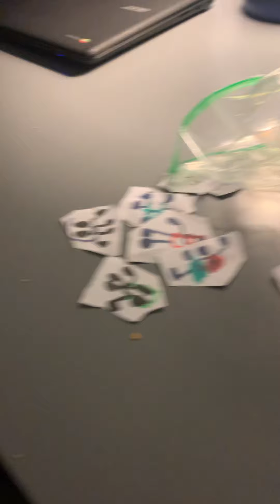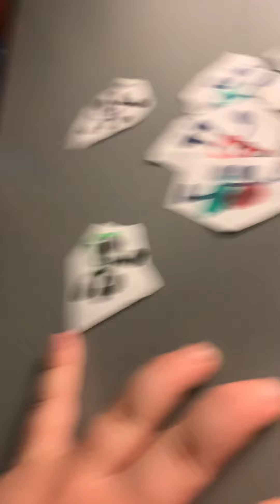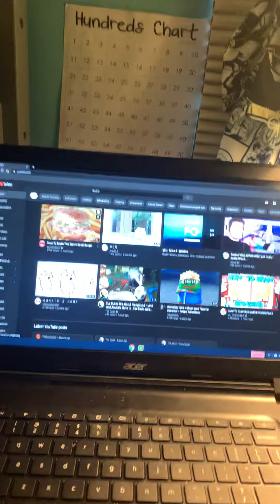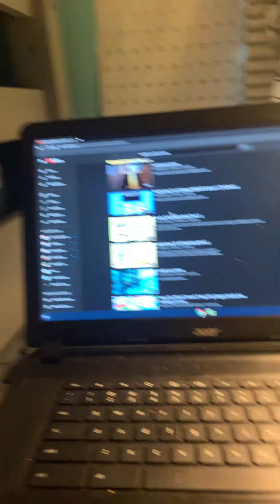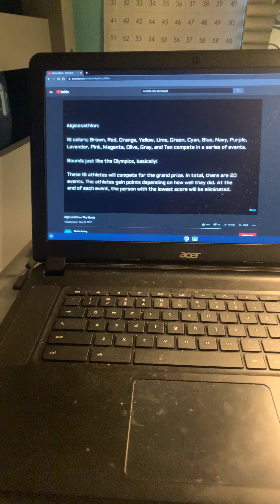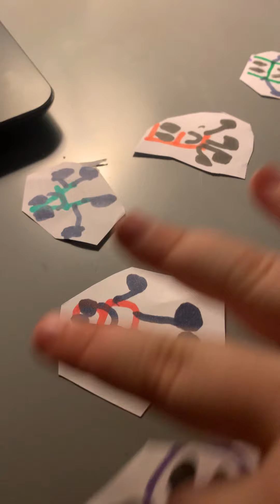Alphabet human show S1 E3: going to the movie theater